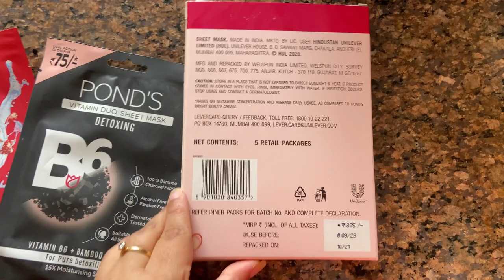Summer Self Care Routine | Skincare & Bodycare Tips for summers | Predella Goyal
Hello Everyone! Hope you all are doing great. As you all know that summer season has already arrived but wait is your skin and body prepared for this season? If not , then yes you are at the right place. In this video i will be sharing some skincare and bodycare tips for summers. These are very basic and easy steps to follow. Hope you like the video.

The information in any of my videos should not be considered a substitute for prescriptions suggested by health care professionals. The content shared in the video is my own experience I will not take any responsibility for any harm, side effects, illness, or any health or skin care problems if the recommended product doesn't suit you. Always do a test patch first to see if your skin is allergic to any of the ingredients. Everyone's body and skin type are different, so the result can vary from person to person. I post my experiences in the form of videos and can’t guarantee that all of the make-up and/or skincare products I recommend will suit you. Please see medical advice if the product does not suit.